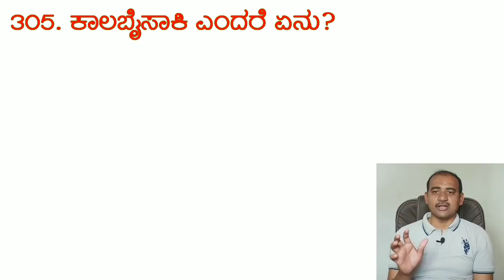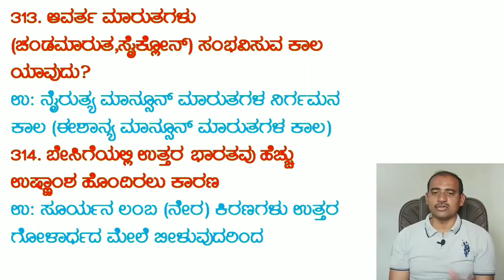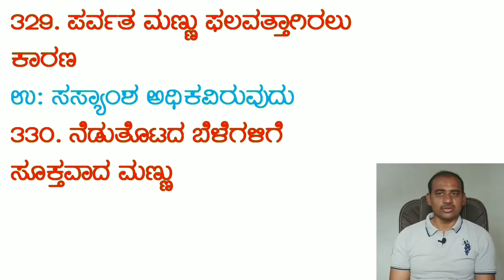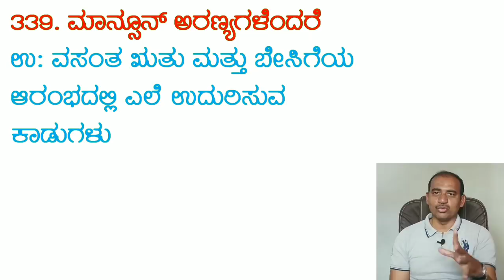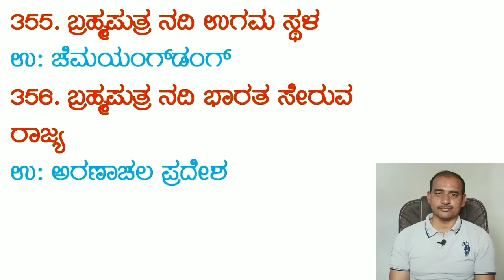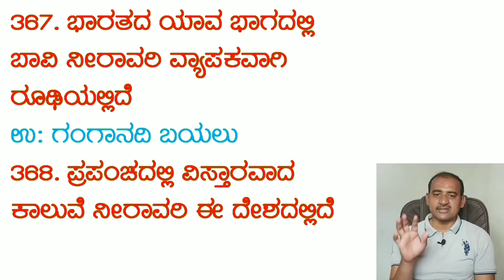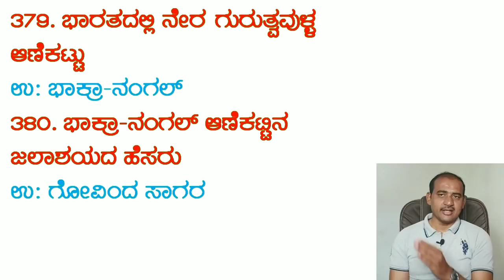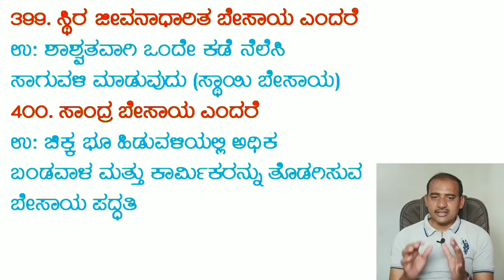10th Class MCQ 100 Questions | SSLC Social Science Passing Package | 10th Scoring Package | PC Exam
10th Class Multiple Choice Questions TOP 100 | SSLC Social Science Passing Package | 10th Scoring Package | PC Exam

In this Video we discus about sslc social science text based 100 one mark questions in kannada.

JOTHREDDY
From